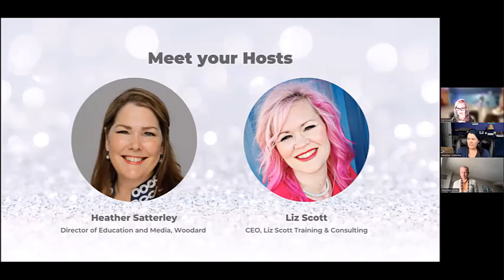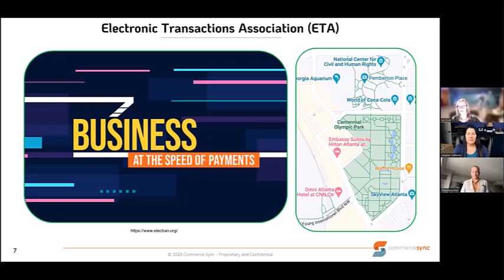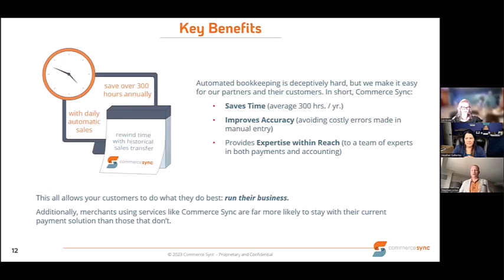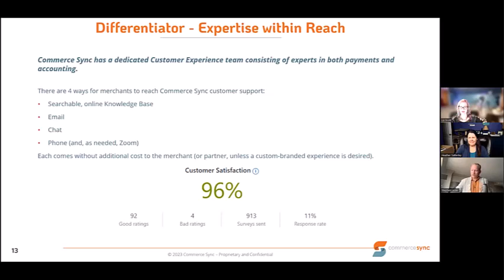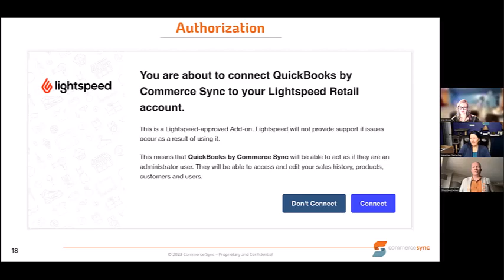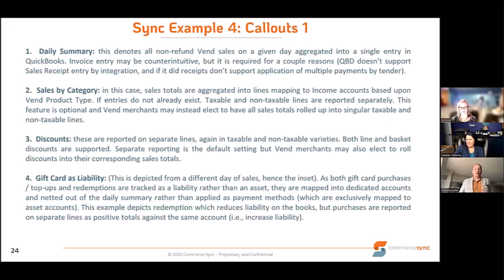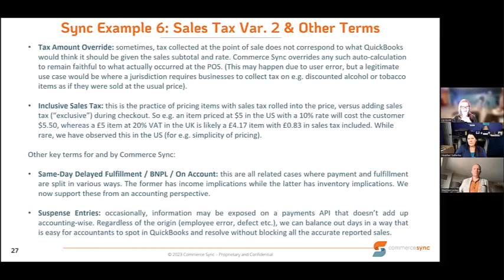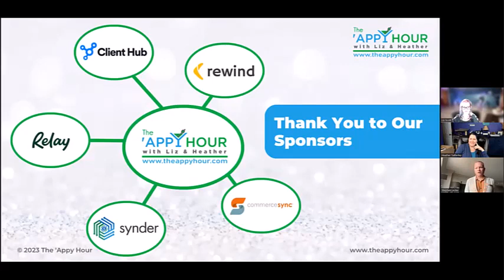Accounting at the Speed of Light